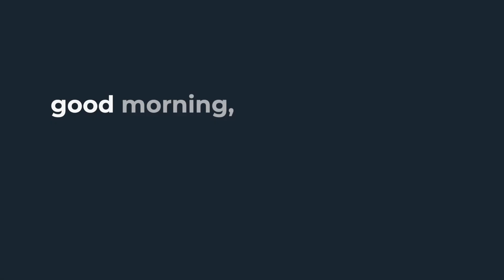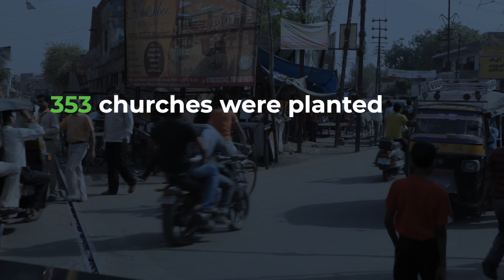October Vision Weekend - Thank you!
It’s really incredible to see all that God has done this past year through the generosity of our church family—from giving to church planting locally and globally, to providing for organizations who are fighting for the sancity of life, to giving backpacks so students in our community can have everything they need for school. Thank you, church family!